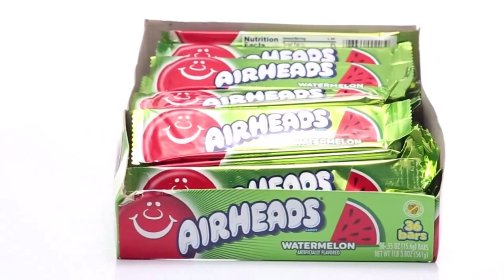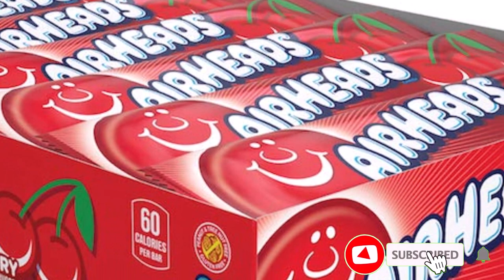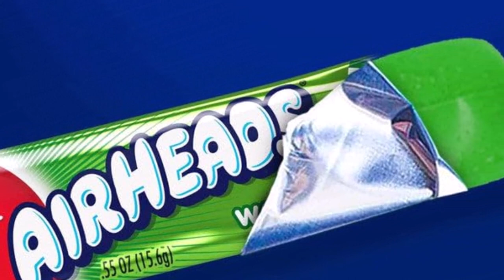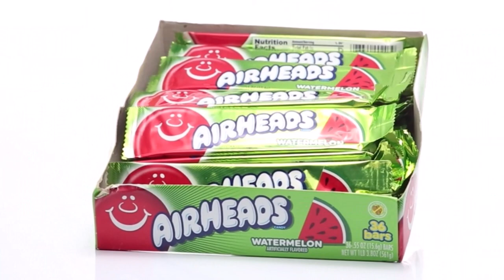Best Airheads Flavors For The Money 2024| Top 5 Best Airheads Flavors Review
~ Product Link ~
1. Title: Airheads Candy, Cherry Flavor
2. Title: Airheads Candy, Watermelon Flavor
3. Title: Airheads Candy, Grape Flavor
4. Title: Airheads Candy, White Mystery Flavor
5. Title: Nerds Rope Candy, Rainbow, 0.92ounce